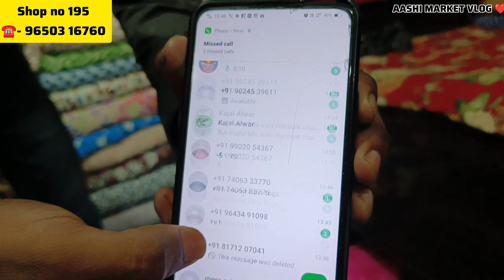आ गई जी लेटेस्ट वाली कलेक्शन ₹ 40🔥Shop 195 katran Market Mangolpuri Delhi HAKUBA@aashivlog2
आ गई जी लेटेस्ट वाली कलेक्शन ₹ 40🔥Shop 195 katran Market Mangolpuri Delhi HAKUBA‎@aashimarketvlog

यह वीडियो केवल शिक्षा के उद्देश्य से और बाजार की जानकारी देने के लिए बनाया गया है। यह चैनल किसी भी तरह का कोई पेड प्रमोशन नहीं कर रहा है। ग्राहक किसी भी सामान को खरीदने से पहले जांच ले और किसी भी सामान को खरीदने के लिए केवल खुद जिम्मेदार होंगे बल्कि किसी भी प्रकार के लाभ हानि के लिए भी केवल ग्राहक ही जिम्मेदार होंगे। AASHI MARKET VLOG ❤️और यू ट्यूब किसी भी तरह से जिम्मेदार नहीं होगा। तो सावधान रहो। 🙏 . . .